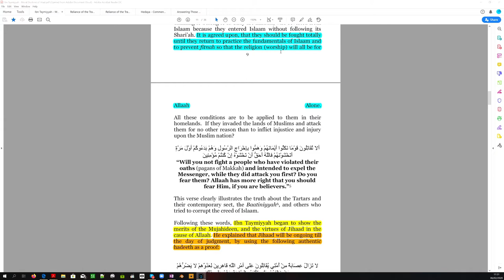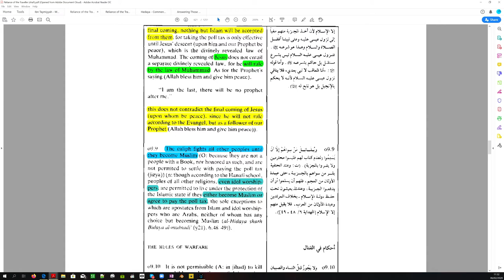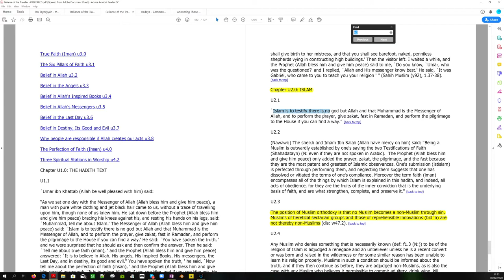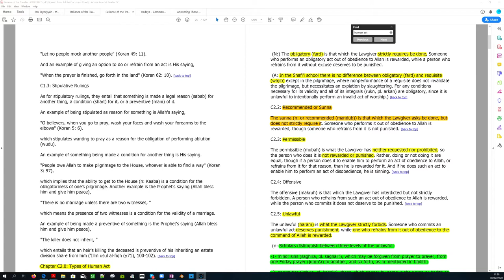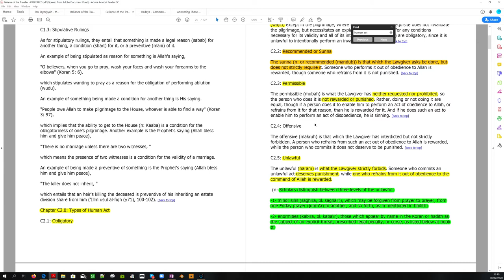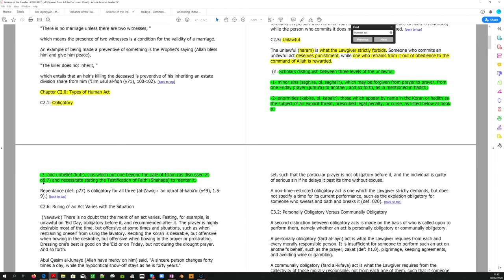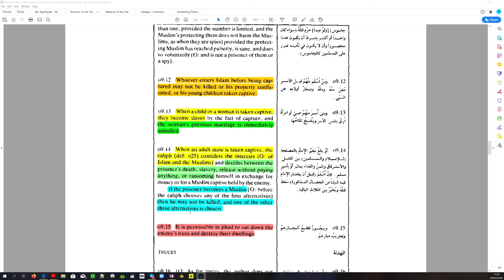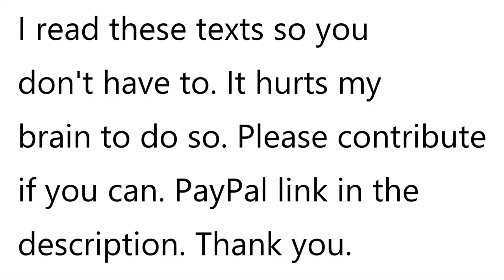Part 3: Ibn Taymiyyah - The Moral Doctrine of Jihad Warfare (Lloyd De Jongh)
This is a repost of the February 6, 2020 Live Broadcast on the Lloyd De Jongh YouTube Channel.

Part 3 - The meaning of the Sharia legal term "jihad" is deliberately obscured. Ibn Taymiyyah was one of Islam's most highly regarded scholars. He is one of 24 Muslims who received the title Sheikh al Islam for his scholarship and influence. We will examine his book "The Religious and Moral Doctrine of Jihad", which explains Jihad in practice as derived from the correct legal definition of Jihad in the Sharia.

Download your PDF copy of the book here: Ibn Taymiyyah - The Religious and Moral Doctrine of Jihad